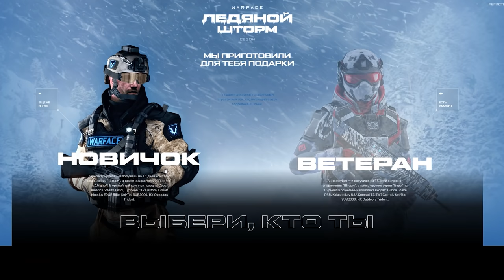НОВАЯ BENELLI MR1 в Warface ☛ Варфейс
Качественный нагиб с новой BENELLI MR1 на мясорубке Warface.
Мое железо и настройки:
Материнская плата: NZXT N7 Z390
Процессор: Intel® Core™ i7-8086K Processor
Видеокарта: GIGABYTE GeForce RTX 3070 GAMING OC
Оперативная память: 32GB
Носители: HDD на 3 терабайта, SSD на 500 ГБ, SSD M2 на 1 терабайт
Монитор: Gigabyte G32QC
Мышь: Logitech G502 HERO
Клавиатура: HyperX Alloy FPS PRO
Микрофон: Samson Meteor
Аудиокарта: SoundBlaster Omni Surround 5.1
Коврик: ASUS Cerberus Mat XXL
Графика: Все на среднем кроме шейдеров. Шейдеры низкие.